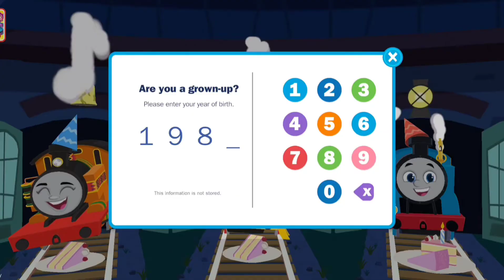Let's Roll Thomas & Friends Gameplay gaming thomasandfriends Part-13